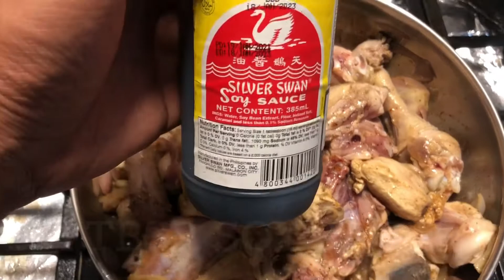Simple Adobong Chicken